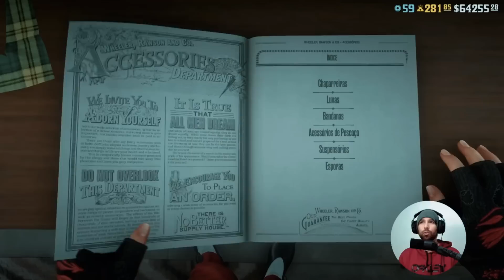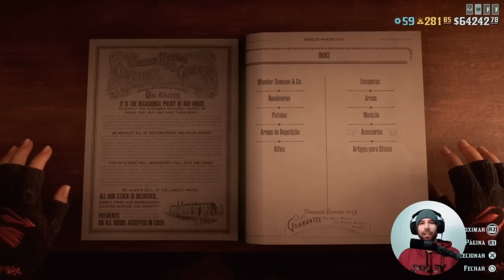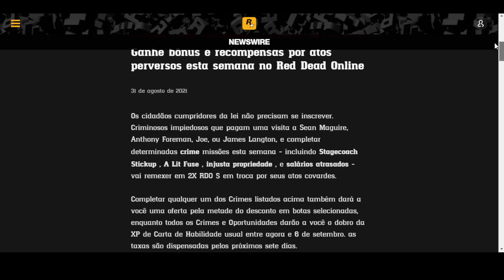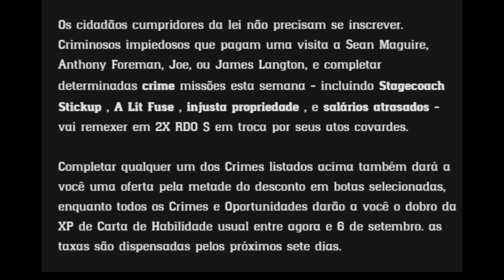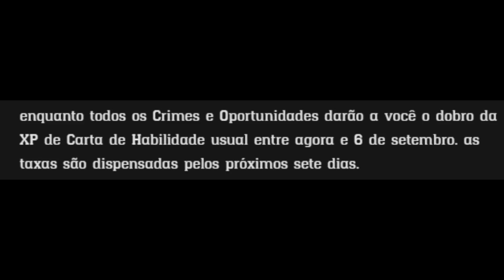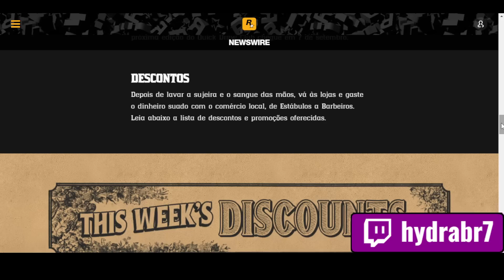NOVIDADES EM RED DEAD REDEMPTION 2 ONLINE